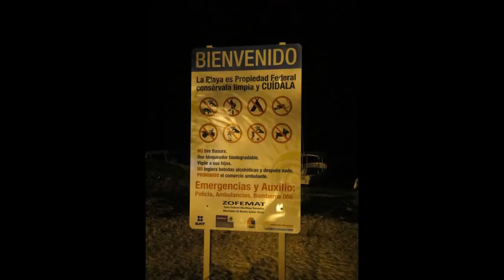High Speed Honeymoon